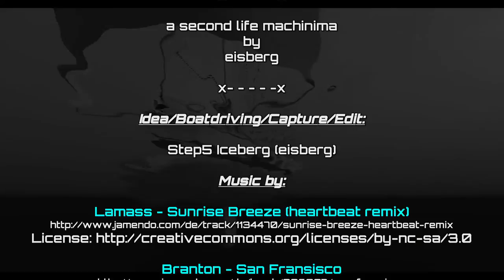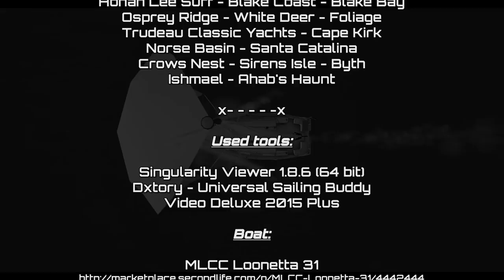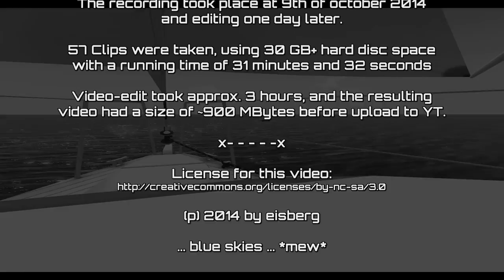Cruising the Blake Sea - [Chillout] - Second Life - Sailing - by eisberg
Cruising the Blake Sea
x- - - - -x
a second life machinima by eisberg
x- - - - -x
Idea/Boatdriving/Capture/Edit:
Step5 Iceberg (eisberg)

x- - - - -x
Visited Sims:
Honah Lee Surf - Blake Coast - Blake Bay
Osprey Ridge - White Deer - Foliage
Trudeau Classic Yachts - Cape Kirk
Norse Basin - Santa Catalina
Crows Nest - Sirens Isle - Byth
Ishmael - Ahab's Haunt
x- - - - -x
Used tools:
Singularity Viewer 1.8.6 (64 bit)
Dxtory - Universal Sailing Buddy
Video Deluxe 2015 Plus

Boat:
MLCC Loonetta 31

Windlight settings:
[Analu] outdoor2
Realistic 6PM
predawnmoon

Font:
Orbitron
x- - - - -x
Facts:

The recording took place at 9th of october 2014
and editing one day later.

57 Clips were taken, using 30 GB+ hard disc space
with a running time of 31 minutes and 32 seconds

Video-edit took approx. 3 hours, and the resulting
video had a size of ~1.45 GBytes before upload to YT.
x- - - - -x
License for this video:

(p) 2014 by eisberg

... blue skies ... *mew*